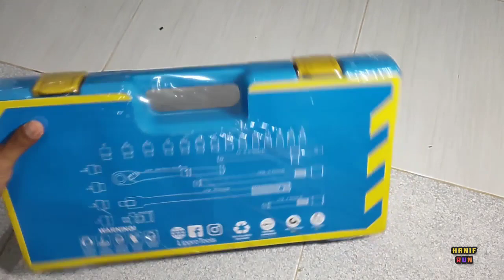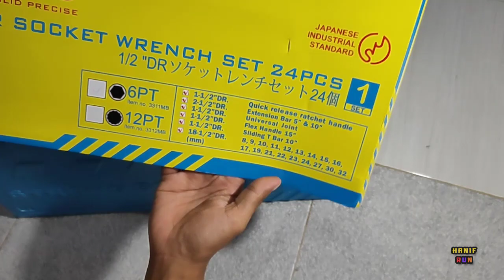UNBOXING KUNCI SOKET RATCHET LIPPRO 1/2 INCH 24 PCS - MANTAP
UNBOXING KUNCI SOKET RATCHET LIPPRO 1/2 INCH 24 PCS UNBOXING KUNCI SOKET RACHET 12 INCH 24 PCS subsribe

Channel ini ada karena Niat hati yang tulus

Terima Kasih telah singgah di Chanel ini ..